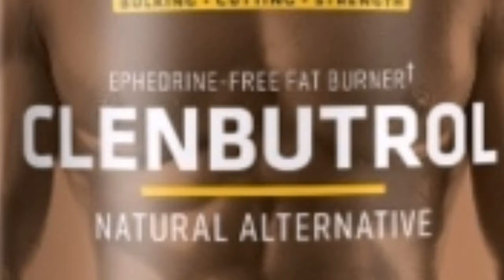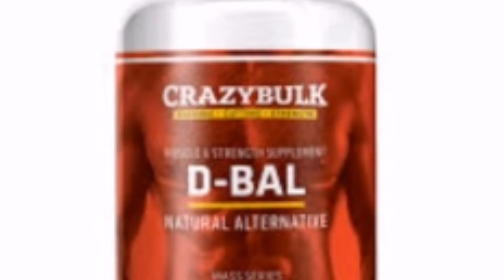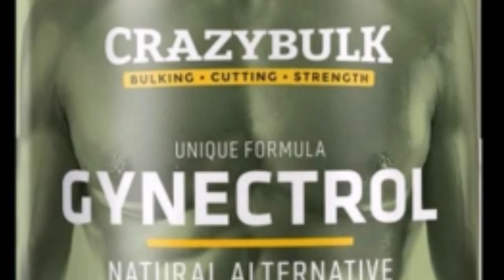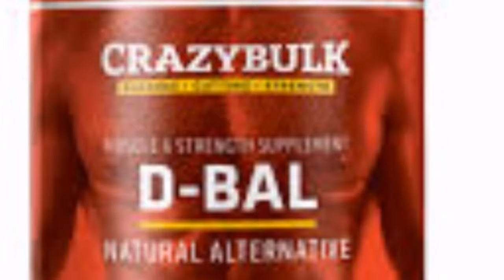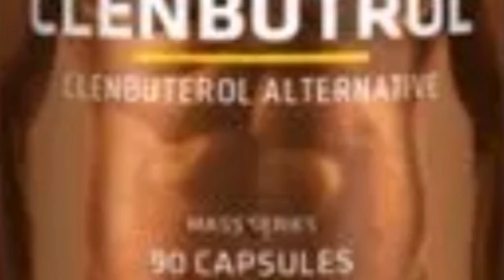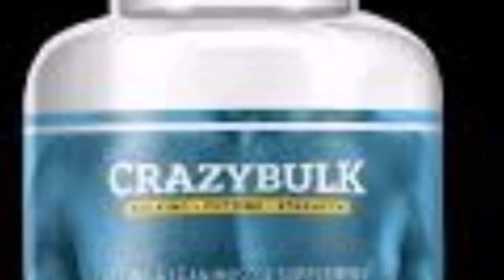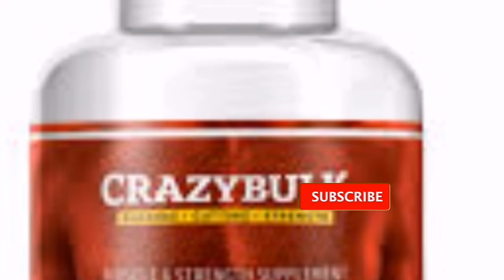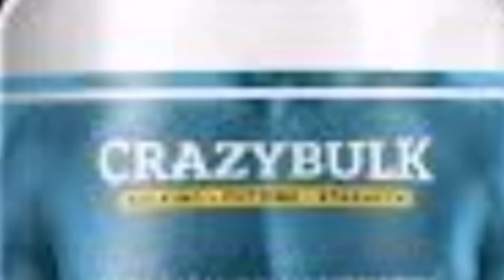Weirdest Fake Bodybuilders Ever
Bobybuilders are known for their physiques, but these guys have taken the sport to a new level.  With synthol injections, implants, and just weird surgeries - these are the weirdest of the fake muscle builders!